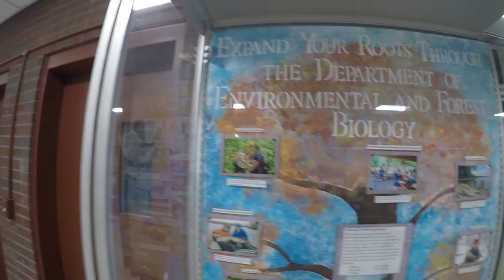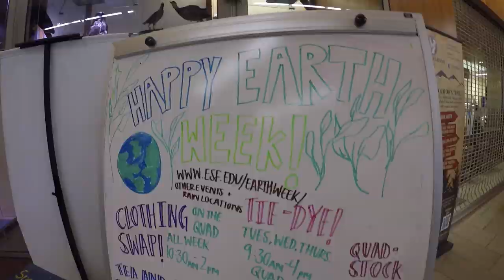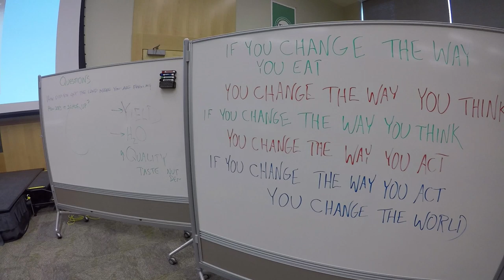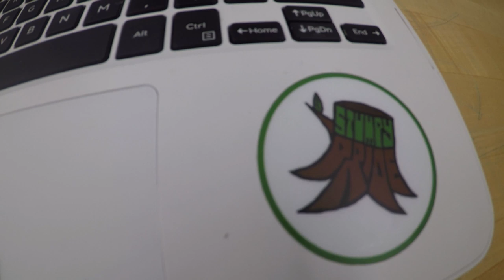A Day in the Life at ESF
Video courtesy of Kiley Voss, student ambassador and conservation biology major, class of 2019.
Esf.edu